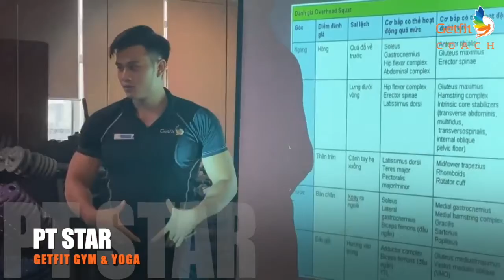Hành Trình Trở Thành Các Ngôi Sao PT Getfit (PT STAR 2020) | Getfit Coach Official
GETFIT COACH  – Top trung đào tạo và cung ứng Huấn luyện viên chuyên nghiệp hàng đầu tại Việt NAM với hơn 10 năm thành lập và phát triển thương hiệu bền vững.
CHÚNG TÔI SẼ CHO BẠN BIẾT:
Lý do GETFIT COACH  – Trung tâm đào tạo được hàng trăm HLV mỗi năm tin tưởng và lựa chọn để trao gửi tương lai, sự nghiệp cá nhân:
1. THƯƠNG HIỆU UY TÍN:
- TOP trung tâm đào tạo HLV hàng đầu tại HCM & Việt Nam
- 10 năm hình thành & phát triển trên thị trường Fitness Việt Nam
- Lộ trình IPO với hệ thống 225 phòng Gym Getfit Holdings trên toàn quốc
- Hợp tác, kết nối & cung ứng HLV với hơn 50 CLB , TT thể dục – thể hình trên cả nước
2. CHƯƠNG TRÌNH ĐÀO TẠO KHOA HỌC:
- Chương trình đào tạo  thực tế và khoa học.
- Thực tập và trải nghiệm công việc HLV tại  trung tâm tiêu chuẩn 5 sao sau khóa học.
- Nội dung đào tạo cơ bản đến chuyên sâu, chất lượng và cập nhật.
- Hình thức đào tạo - ứng dụng công nghệ 4.0, dễ tiếp thu và ứng dụng
3.HỘI ĐỒNG ĐÀO TẠO CHẤT LƯỢNG:
- Đội ngũ giảng viên bằng cấp – chứng nhận quốc tế, trình độ quốc gia
- Hội đồng đào tạo toàn diện, chuyên môn cao (CEO, Giám đốc đào tạo – kinh doanh, Bác sĩ thể thao, Huấn luyện viên Fitness - thể hình cao cấp, Vận động viên giành nhiều giải thưởng quốc tế và người mẫu Fitness - Thể hình…)
- Giảng viên chuyên nghiệp và tâm huyết từ 8 đến hơn 10 năm kinh nghiệm giảng dạy, huấn luyện..

4. ĐẦU RA ĐẢM BẢO:
- Đảm bảo 100% việc làm cho học viên trong & sau khi tốt nghiệp đạt chuẩn
- Cơ hội được nhận và làm việc tại hệ thống trung tâm Getfit, Getfit Coach và các trung tâm liên kết
5. NHIỀU HỖ TRỢ TUYỆT VỜI KHÁC:
- Tối ưu phương thức thanh toán, hỗ trợ chi phí phù hợp
- Hỗ trợ nơi ở cho học viên ở xa và nơi nghĩ ngơi giữa các tiết học
- Tạo điều kiện cho học viên có thêm thu nhập, công việc trong quá trình đào tạo
- Ưu đãi quà tặng thương hiệu, tặng khoá học - chứng chỉ chuyên sâu, Voucher tập luyện,...
- Linh hoạt lựa chọn khoá học, khung giờ và hình thức học….
6. CHÚNG TÔI CAM KẾT SAU TỐT NGHIỆP, BẠN SẼ….
- Được cấp chứng nhận Huấn luyện viên Fitness – Thể hình cá nhân chuyên nghiệp có giá trị toàn quốc, không thời hạn
- Cải thiện sức khoẻ, nâng cao thể lực - Thay đổi hình thể chuẩn Huấn luyện viên Fitness
- Tự tin với kiến thức chuyên nghành – hoàn thiện kỹ năng nghề nghiệp
- Có công việc ổn định, thu nhập cao và nhanh chóng đạt được tự do tài chính
- Tiếp tục kết nối trung tâm– nâng cấp và phát triển chuyên môn nghề nghiệp
- Cơ hội hợp tác - Hỗ trợ Setup, vận hành và quản lý phòng Gym
📣 Khoá 26: Lịch học: 9:00 - 12:30 các ngày từ Thứ 6 đến Chủ nhật
📣 Khoá 28: Lịch học: 13:00 - 16:30 các ngày từ Thứ 6 đến Chủ Nhật
Đăng ký ngay hôm nay để nhận ưu đãi mùa giãn cách
💝 Hỗ trợ chi phí đến 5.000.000đ cho Học viên đăng ký khoá học Huấn luyện viên Fitness (PT) K28 & K26 trước 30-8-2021. Giảm thêm 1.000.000đ/người khi đăng ký từ 02 Học viên trở lên
💝 Tặng kèm chứng nhận Khoá học sơ cấp cứu của Trung tâm cấp cứu 115 TP Hồ Chí Minh trị giá 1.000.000đ
💝 Nhận ngay VOUCHER trị giá 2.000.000đ cho người thân khi đăng ký khoá HLV Fitness
💝 Tặng Thẻ tập Membership VIB trị giá 4.5 triệu tại trung tâm Getfit Gym & Yoga 5* thời hạn từ lúc đăng ký đến lúc tốt nghiệp hoàn toàn (04 tháng)
💝 Tặng thêm Voucher Membership tập luyện 01 tháng miễn phí tại trung tâm Getfit Gym & Yoga 5* cho bạn bè, người thân trị giá 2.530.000đ
💝 Nhận ngay bộ công cụ học tập & quà tặng thể thao (2 áo đồng phục, Giáo trình, tài liệu Sổ, bút ghi chép, huy hiệu, áo mưa, bình nước...) thương hiệu Getfit Coach
💝 Tặng Bộ công cụ hỗ trợ nghiệp vụ huấn luyện & bán hàng sau tốt nghiệp (Kits Training & Sales Training) độc quyền Getfit Coach
Để biết thêm thông tin chi tiết và ưu đãi mới nhất của các khoá học mới tại trung tâm, vui lòng truy cập:
☎ Hotline: 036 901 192 (Dr.Mark Bui) Vs 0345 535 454
🏢 Trụ sở: Lầu 3, Cao Ốc H3, 384 Hoàng Diệu, P.6, Q.4, TP.HCM